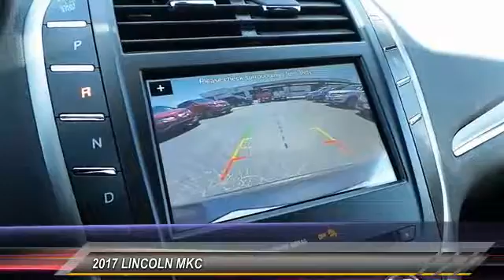2017 LINCOLN MKC Midland TX 1680026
2017 LINCOLN MKC Premiere FWD

4200 W. Wall

NOTITLE